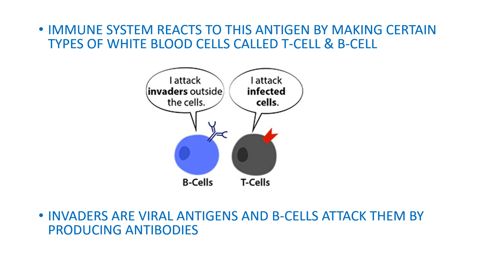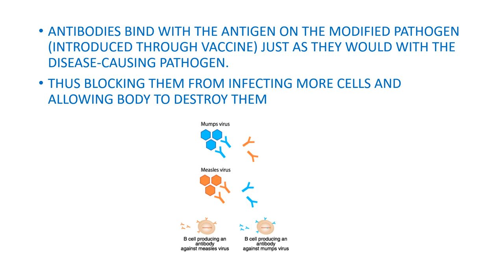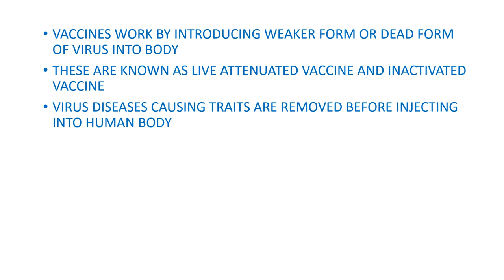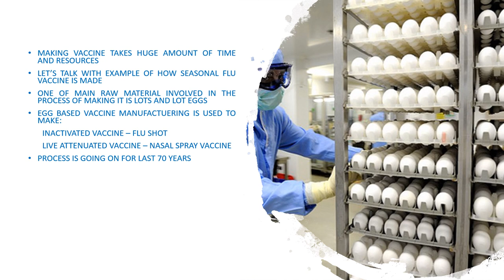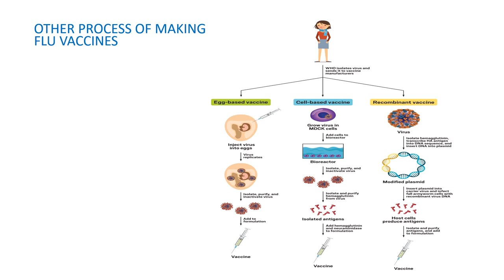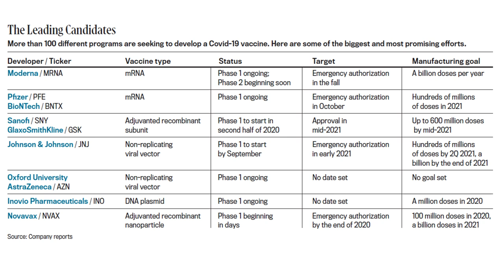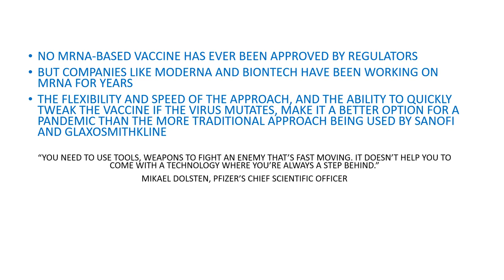VACCINE DEVELOPMENT ON COVID-19 || BIM Learning4U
BIM learning 4U - Your final destination for a successful career in BIM.